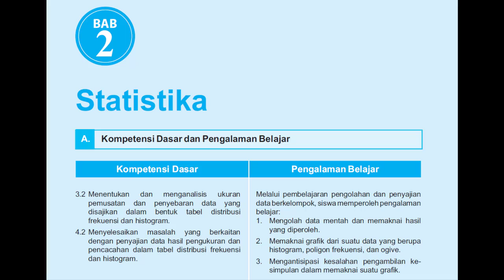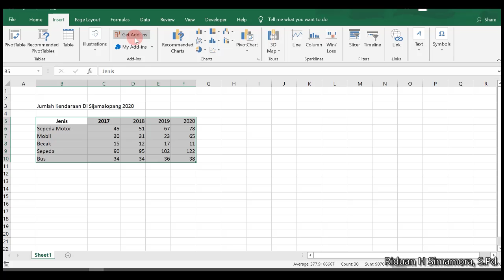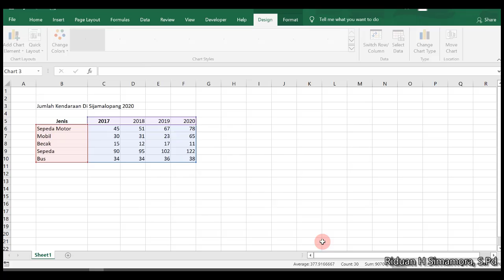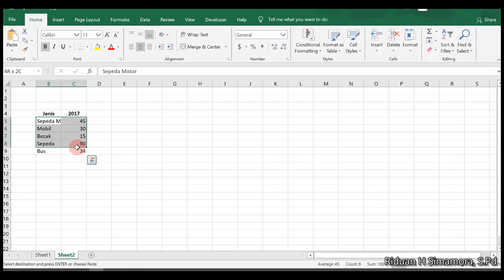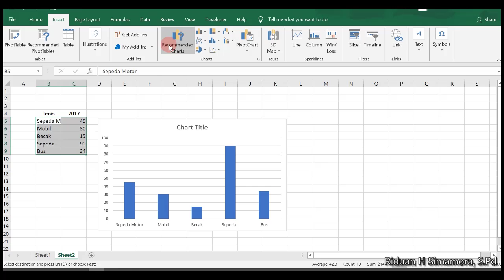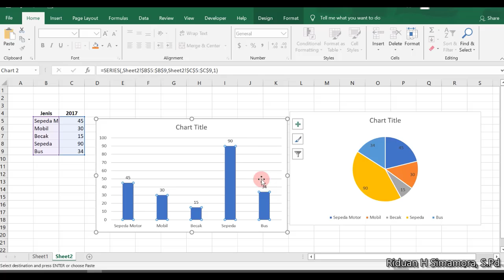MU 10 XII ( Penyajian Data )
Salam Sehat

Video ini berisi untuk pembelajaran daring di SMAN 1 Doloksanggul terkhusus untuk XII IPA 6 , XII IPA 7 , XII IPS 1 dan XII IPS 2. Video berisi penjelasan mengenai Istilah dasar Statistika dan Penyajian Data.